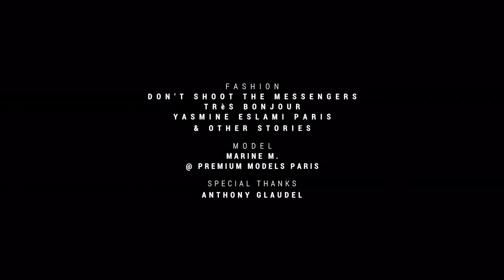Physis - Sleek Magazine Exclusive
Physis
"What is concealed / breaks out / to the surface"

Photographer/Director: Stephanie Carranza
Fashion Editor: Lorena Maza
Camera Operators: Stephanie Carranza, Anna Pik, Pierre Moulès
Model: Marine M. (Premium Model Paris)
Hair: Cyril Laforêt
Makeup: Aya Murai
Sound: Nicolas Charbonnier, Léa Luxanima
Text: Letitia Blum
Executive Producer: Anna Pik
Production Assistant: Jack Theis